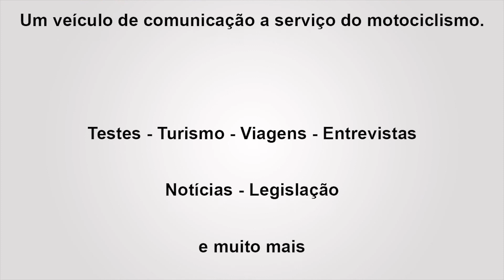RIO ESPERA/MG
Rio Espera é o atrativo desta matéria especial do seu Portal D Moto. Para realiza-la, tivemos mais uma vez o privilégio de galgar outro trecho da Estrada Real, em Minas Gerais.  Neste vídeo o percurso pela Estrada Real até a vizinha cidade de Capela Nova.